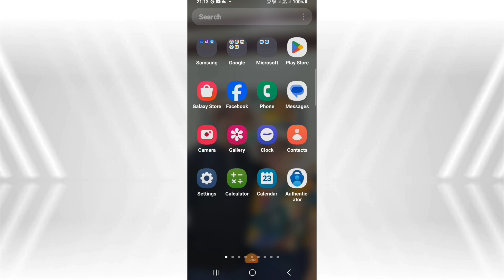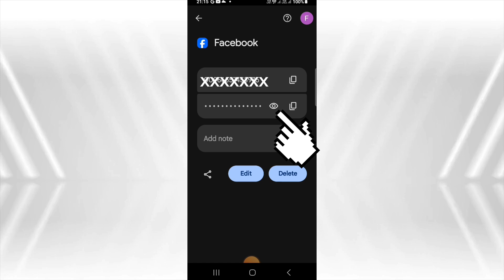Paano Makita ang Password ng Facebook, Instagram, Tiktok at iba pang Password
Sa video na ito, ituturo ang paraan paano makita ang nakalimutang mga passwords tulad mg facebook, instagram, tiktok at ibang pang mga passwords maging sa online o sa mga applications na nakasave sa ating phone.